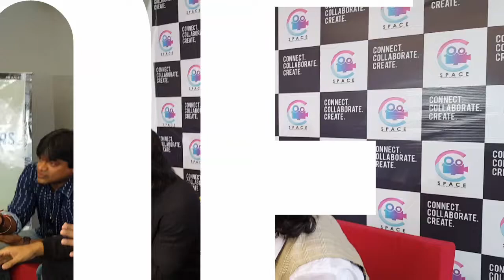C Space Global | Grand Launch By Allu Arjun & Navdeep |Incubator|Jubilee Hills|Hyderabad|Telangana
GrandLaunch Of C Space Global

Actor Allu Arjun & Actor Navdeep Interacts with the media at the Grand launch Of CSpace

C Space a Unique Film Making Incubation space for Film , Video , Sound ,Photography and AlliedArts